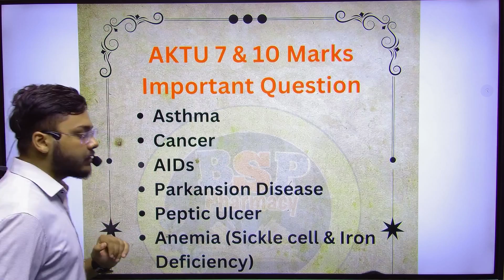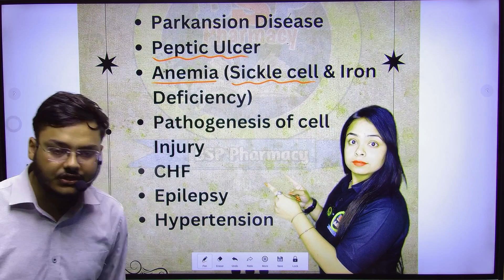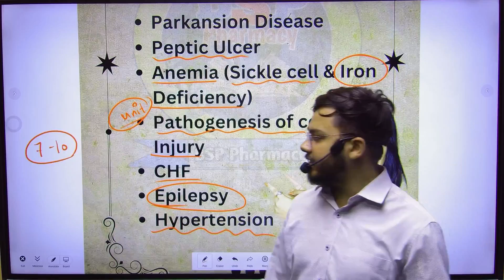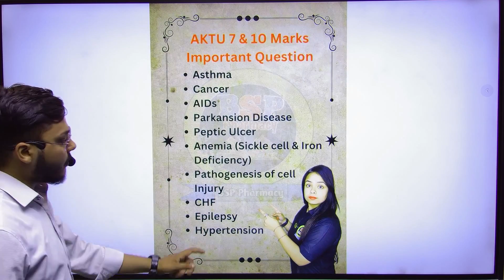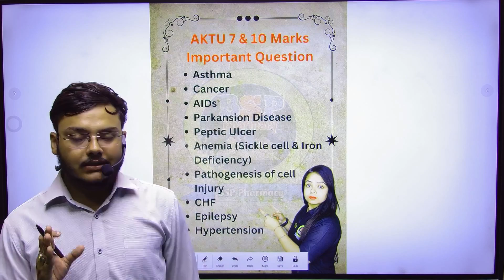Pathophysiology Important Question | 2nd Semester | B. Pharma | AKTU Important Question